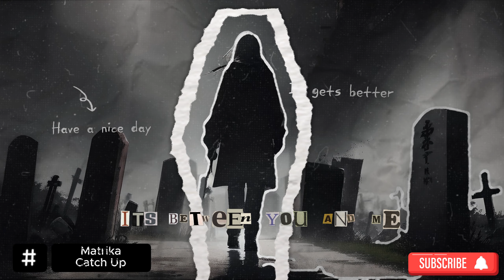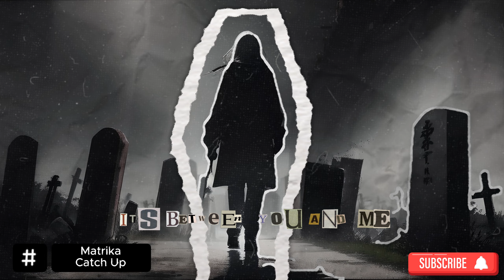| Rock | Matrika - Catch Up 🎸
Welcome to "World Of Rock TD", the ultimate destination for rock music enthusiasts! 🎸

Rock on! 🤘